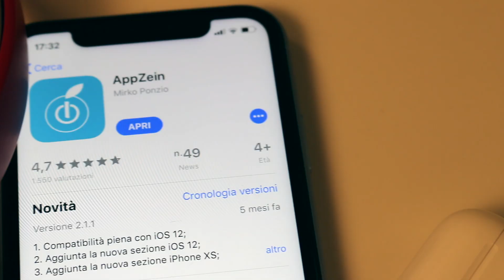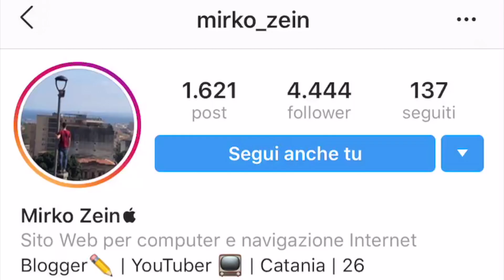Ancora NUOVI accessori Apple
Ritorno con un nuovo video unboxing con accessori Apple

Apple Pencil